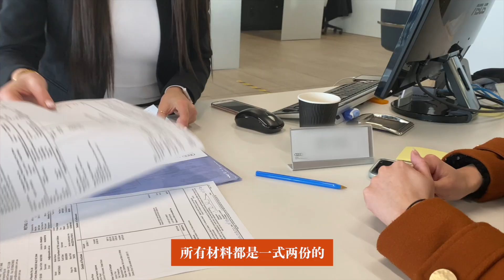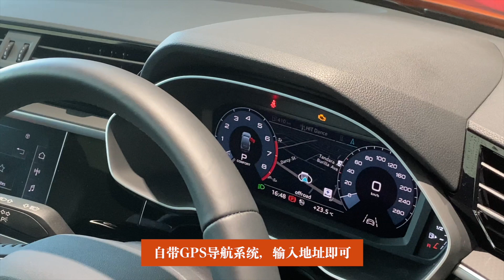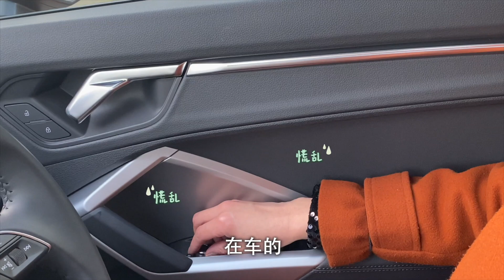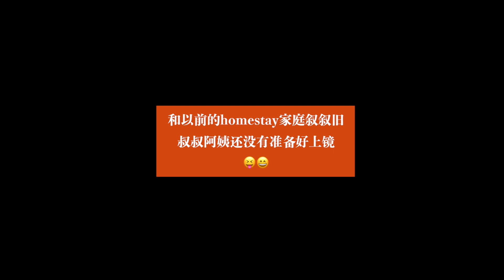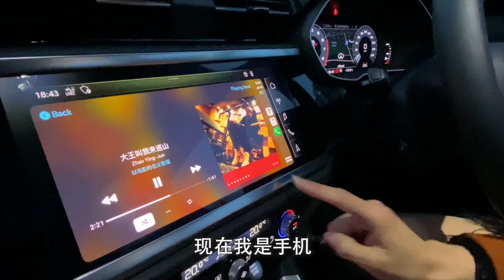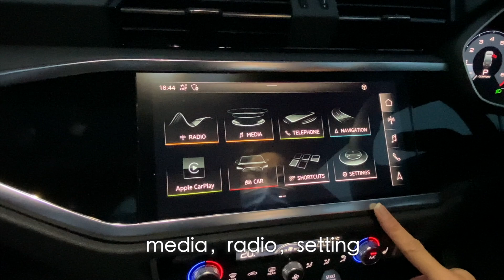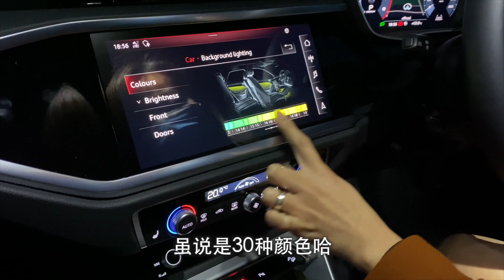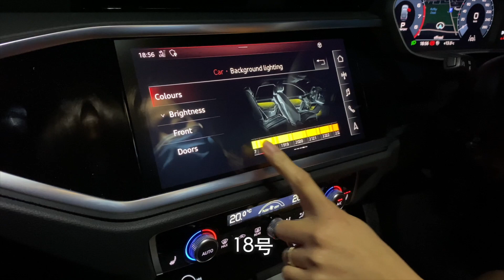奥迪Q3 SPORTBACK提车全过程 | 女司机驾驶初体验 | First Time Driving Audi Q3 | 辣妈Rita Vlog | 有奖竞猜谜底揭秘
噔噔蹬蹬~上周有奖竞猜的谜底揭晓啦！
赶在墨尔本四级封城前，Rita终于在奥迪4S店提到了期待已久的新车~！
想知道2020款的奥迪Q3长什么样子，有哪些新功能吗？
快来看看吧！

如果你生活在澳洲，一定知道在这边没有车出行有多困难~
对于最近想添置一台新车，或者想换车的朋友，
一起来看看在澳大利亚的4S店里，提车的全过程吧~

另外还有美女销售小姐姐详细的讲解，
完美揭秘新款奥迪Q3的实用小功能！

如果你和你的小奥迪有什么故事，欢迎评论留言~
我们也听说过不少人吐槽奥迪车，
有啥需要Rita提前知道的槽点，或者Rita还没发现的隐藏功能，
欢迎大家告诉我~

我是辣妈Rita，毕业于墨尔本大学建筑设计专业，生活在澳大利亚墨尔本。现在是一名建筑、商业室内设计师，同时也是三个混血孩子的妈妈~ 我喜欢记录生活中的点滴，也希望把这些有意思的时刻分享给大家。希望能在分享中，与你们共同进步，共同成长~

✅ 墨尔本封城前一天Vlog | 四级封城宵禁 | 设计师辣妈Rita Wang一天 | 澳洲疫情实况

✅ 辣妈Rita 疫情期间要去哪儿？有奖竞猜来啦🎁 ！| 心里话碎碎念 Where would Hot Mama Rita go?

如果你有感兴趣的话题，欢迎给我留言，
希望在这里可以结交到志同道合的新朋友~